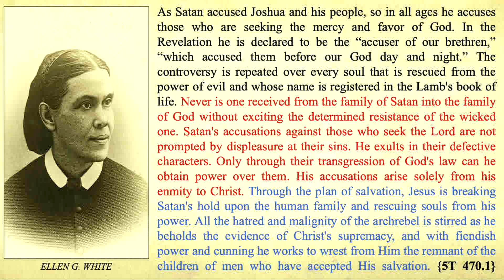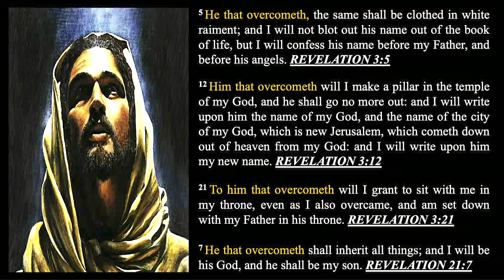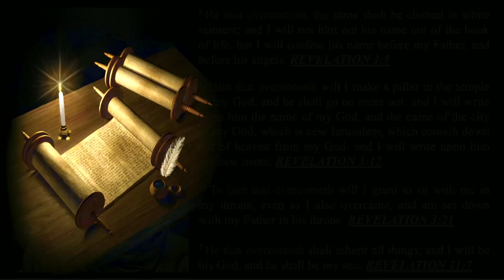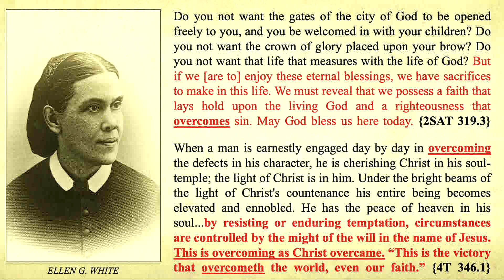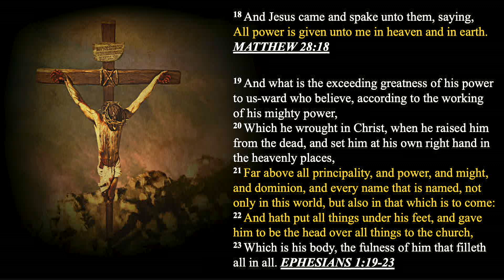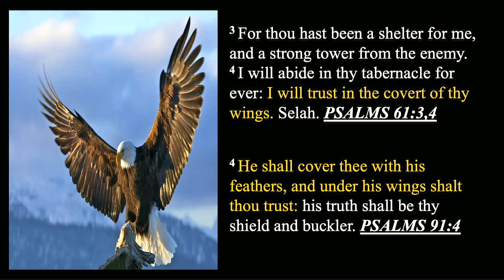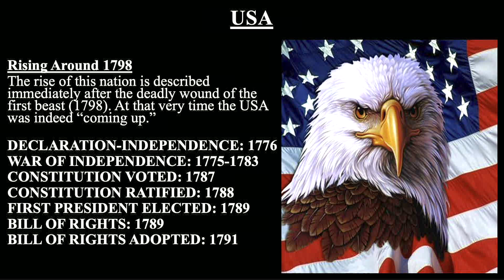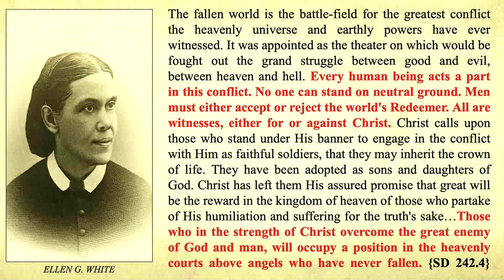REVELATION 12 pt 5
NEW HEART MINISTRIES SABBATH SERMON BY PASTOR WILLIAM TURNER 4/6/24